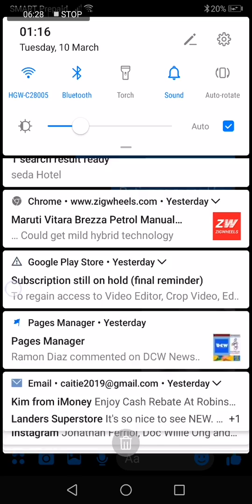SG ALCHIE PARAY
Isang magiting at matapang na security guard against corruption